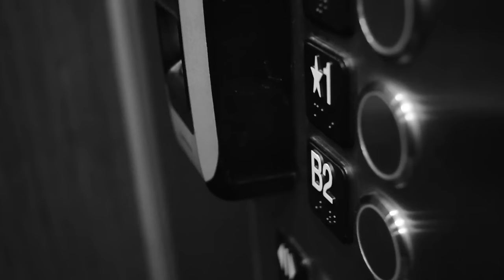WINDOWPANE - THE MORE I RUN -Official Video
The official video for "The More I Run" by Windowpane

 (CD includes full color 8-page booklet with lyrics & photos)

*Download also available on most digital distribution outlets

Video Credits:
Directed By: Jamie Burton Chamberlin.
Actress: Alder Sherwood.
Extra: Jennifer Duffy.
Aerial Videography: Up Top Imaging
Ronin Camera Support; Jeremy and Bradley  Shepherd.
PA: Kayleigh Walder
Shot on location in Portland, Oregon.